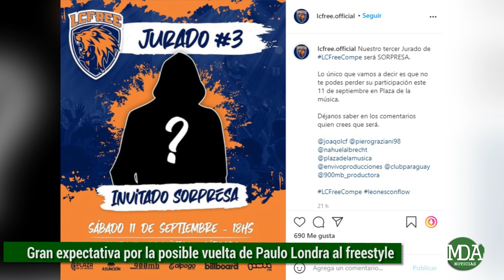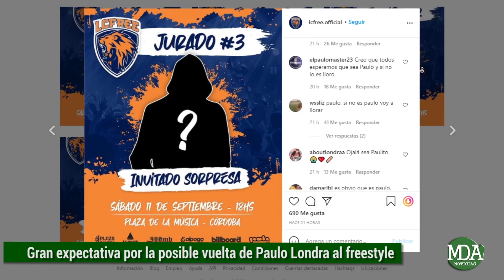¿PAULO LONDRA VUELVE al FREESTYLE?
El cantante cordobés generó una enorme expectativa en los últimos días tras compartir una imagen promocional del evento de freestyle impulsado por Leones con Flow. Sumado a esto, la ilusión fue potenciada por la organización que realizó una publicación que insinuaba la presencia de Paulo en la competencia.

En principio los miles de fanáticos comenzaron a especular que el artista que no saca nuevas canciones hace más de dos años por su conflicto judicial con Big Ligas, podría estar compitiendo en la denominada batalla de leones, siendo esto un acontecimiento histórico aunque conforme las informaciones que se fueron filtrando tal vez sea uno de los jurados.

En ese sentido fue hubo un posteo que dio la sensación de que podría llegar a ser confirmada esta teoría, dado que se anunció que habría un jurado sorpresa, en la publicación decían lo siguiente: Nuestro tercer Jurado de LCFreeCompe será SORPRESA. Lo único que vamos a decir es que no te podes perder su participación este 11 de septiembre en Plaza de la música. Déjanos saber en los comentarios quien crees que será.

Los comentarios de la mayoría de la gente apuntaban a Paulo quien había compartido el evento, aunque para saberlo oficialmente restará esperar algunos días más.

En relación al evento, los otros jurados ya confirmados fueron Rusher King, la Joaqui y también se comunicó que el host será MKS. La fecha programada para la realización de la competencia será el 11 de septiembre a las 18 hs en el teatro llamado la plaza de la música ubicado en la ciudad de Córdoba y contará con 16 Competidores de los cuales 8 serán reconocidos freestylers, 4 serán competidores clasificaciones por Billboard y los 4 restantes serán de Cordoba clasificados por Sin Escritura.

La estructura de la competencia será de Octavos, Cuartos y Final. El valor de la entrada será de 1.500 pesos y se estima que en los próximos días se vayan informando más novedades al respecto. Aunque de todas maneras la presencia de Paulo Londra estaría garantizada.